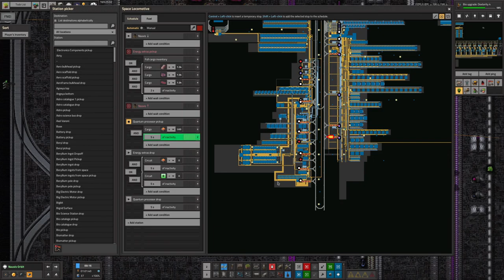S3-E16 pt2 - Modulated - Laurence Plays Factorio: Space Exploration 0.6 + K²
I've made some significant progress on the module production. I've placed some machines, I've poked some trains and I've lamented some supply shortages. Let's take a look.

Starring:
Laurence
Tristan
Mike
Marc

0:00 Intro
0:10 Modulated
16:50 Tarassment
20:12 Substration